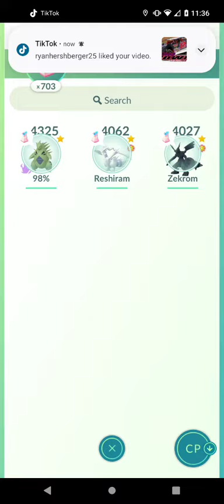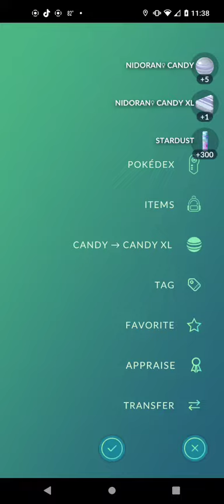Pokemon Go Video Clip #4